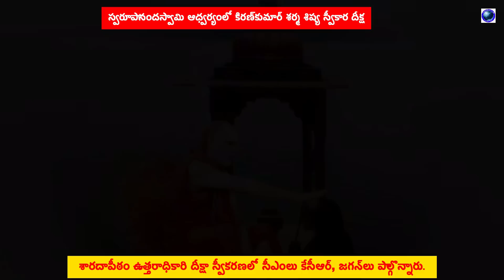స్వరూపానందస్వామి ఆధ్వర్యంలో కిరణ్‌కుమార్ శర్మ శిష్య స్వీకార దీక్ష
శారదాపీఠం ఉత్తరాధికారి దీక్షా స్వీకరణలో సీఎంలు కేసీఆర్, జగన్‌లు పాల్గొన్నారు.